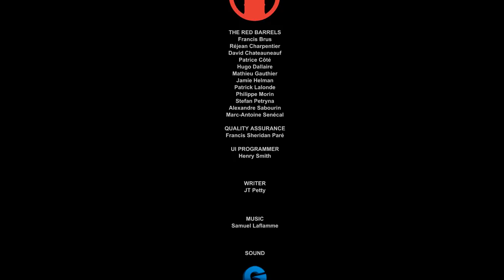What If There Were NO Father Martin / Eddie Gluskin / Richard Trager In OUTLAST?